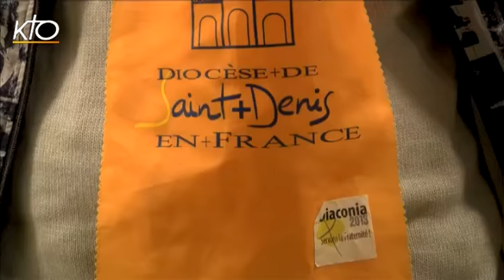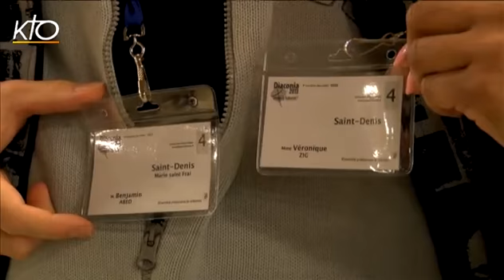Diaconia, un signe pour les personnes en difficulté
Parmi les 12 000 pèlerins à Diaconia, la délégation du diocèse de Saint-Denis a envoyé 175 personnes. Parmi elles, Véronique et Benjamin, tous deux en recherche d'emploi. L'invitation à participer au rassemblement représente pour eux à un véritable soutien. Et c'est une occasion d'approfondir leur foi.
Flash du 10/05/2013.